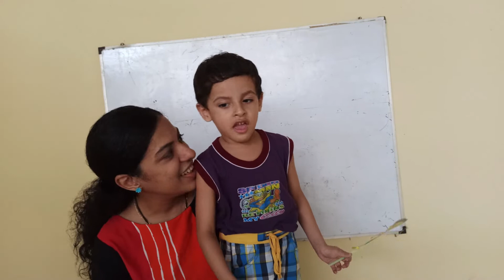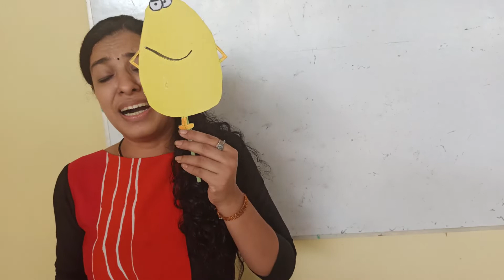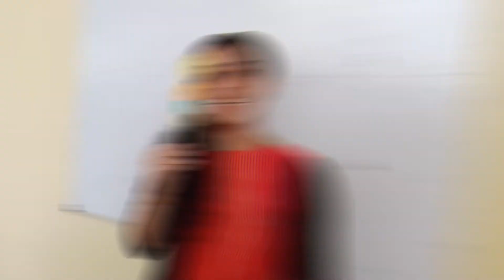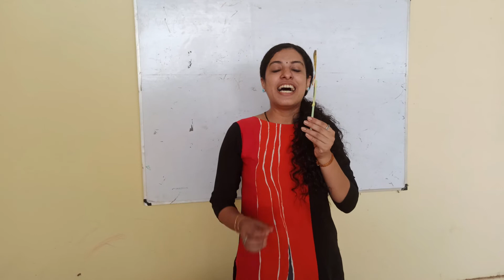I'M BORED|Pre School |Short Story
This is story  of a boy and a potato for pre school kids. The name of the story is"I'm Bored" which tells that kids are not boring, they are funny.